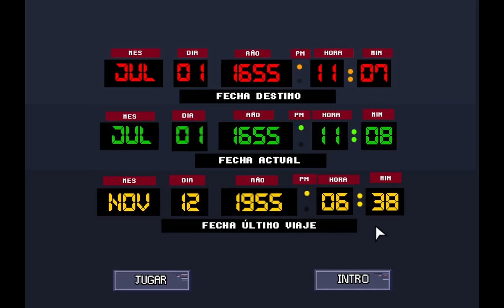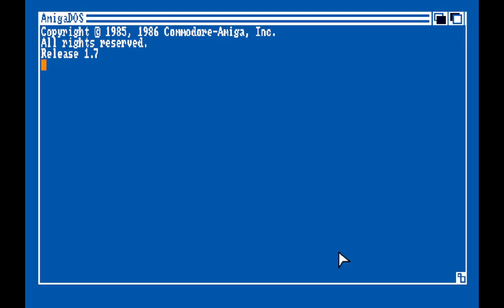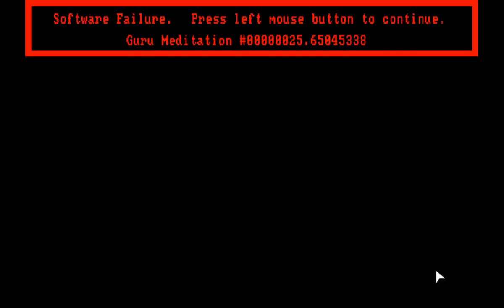The Fan Game - Volver al Futuro Parte III Linea Temporal de Monkey Island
Les traigo esta maravilla de juego creado por un fan. Por Daniele Spadoni que ha llevado el maravilloso mundo de Monkey Island a la saga de Volver al Futuro, regalándonos una de las obras mas perfectas que cualquier fan tanto de Monkey Island como de Volver al Futuro habría soñado tener.

Fue traducido y mejorado por Pakolmo (textos, imágenes de Monkey Island original, fuentes de letra, testeos y correcciones) y walas74 (imágenes originales, testeos y correcciones de textos).

Para todos aquellos que disfrutaron de ambas sagas les dejo el link en el comentario fijado para descargar juego: